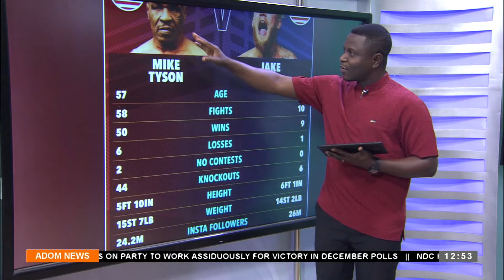AGOKANSIE - Premtobre Sports News on Adom TV (10-04-24)